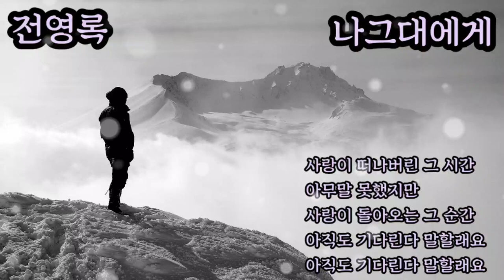전영록🍀나그대에게🍀가사첨부🍀구독좋아요